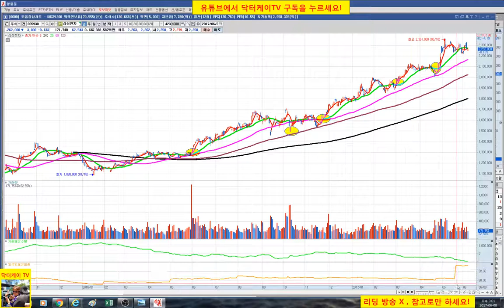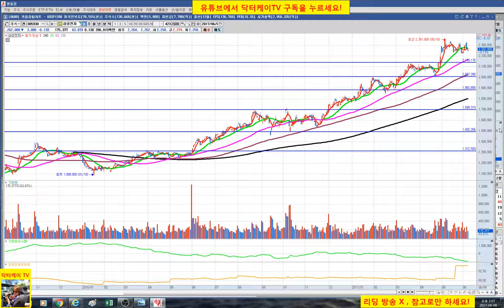= 닥터케이 TV = 주식 기초강의 35회 / 종가 매매